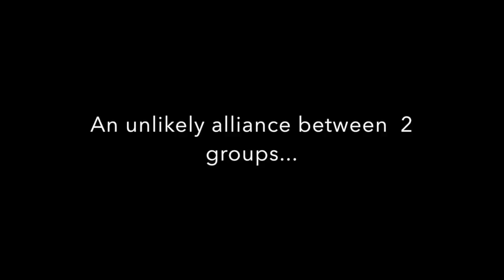Pride - Stephen Beresefod and Jonathan Blake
Pride is a British film about an unlikely alliance between a LGBT activist group and striking Welsh miners. Think mid-1980s when Maggie Thatcher was the head of the government.

Pride is based on a true story of this unlikely alliance between the two groups. We spoke with Stephen Beresford, who wrote the screenplay for the film and Jonathan Blake, who was part of the group that supported the Welsh miners. Blake's role is played by Dominic West in the film.

Pride stars Ben Schnitzer, Andrew Scott, Bill Nighy, Imelda Staunton and others.

The film releases in SF bay area on Sept 26, 2014.